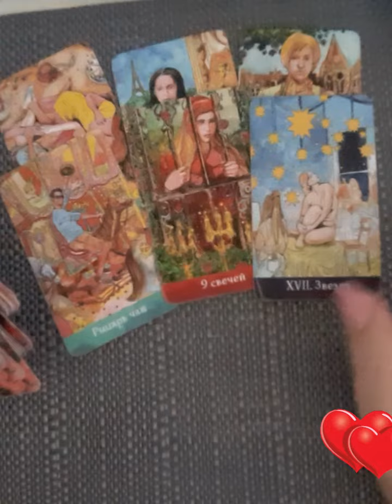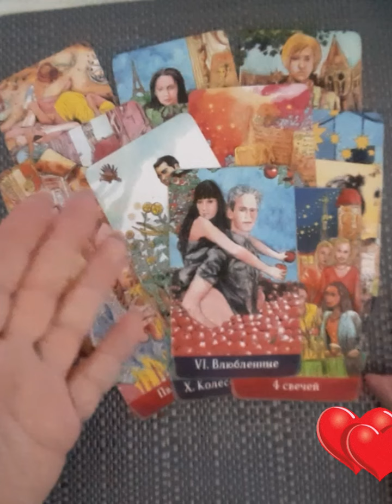что у него СЕГОДНЯ на УМЕ💋✔